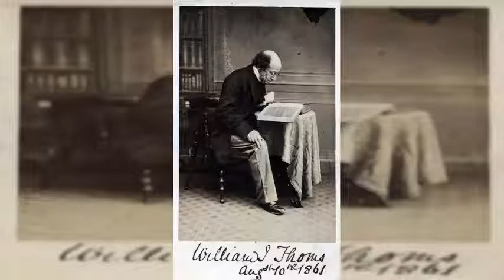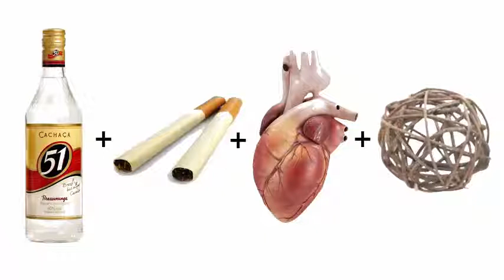CURUPIRA a Lenda do Demônio das Matas Brasileiras